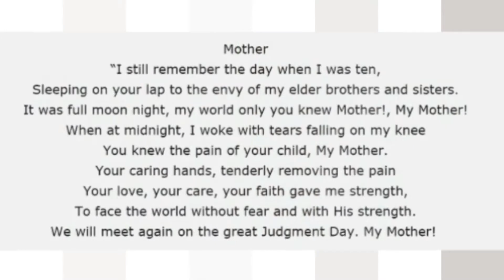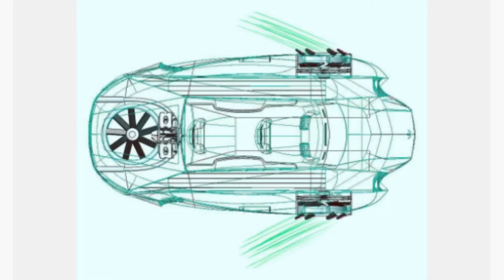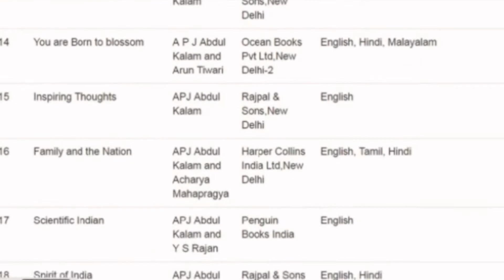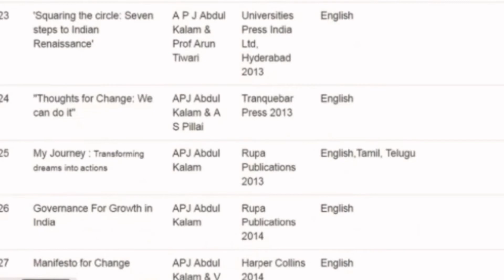APJ Abdul Kalam Biography | Successfull Story of Missile Man of India | Biopic of Life #4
Dr APJ Abdul Kalam Biography help us to get Success. This is Inspirational and Motivational Video created by WorldWebCc.

Watch this video upto end-

Former President of India, Avul Pakir Jainulabdeen Abdul Kalam was hailed as an Indian scientist who served the President’s term from 2002 to 2007. He studied aerospace engineering and physics and his last four decades were spent as an administrator of science.

If you are new to WorldwebCc then please

About : WorldWebCc is a YouTube Channel, where you will find Technical videos as well as inspirational videos in Hindi or English.

apj abdul kalam biography on youtube,
apj abdul kalam biography pdf,
apj abdul kalam biography pdf in telugu,
dr apj abdul kalam biography in hindi by gulzar,
dr apj abdul kalam biography in hindi by gulzar saab motivational story download,
dr apj abdul kalam biography in hindi inspirational and motivational video,
dr apj abdul kalam biography in hindi mp3,
dr apj abdul kalam biography in malayalam,
dr apj abdul kalam biography video,
dr. apj abdul kalam biography in tamil